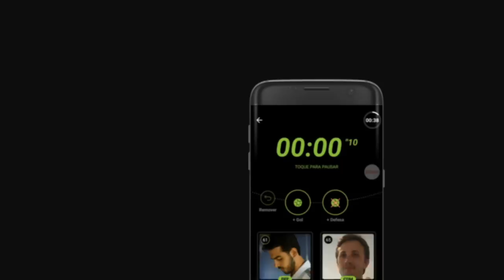Meia Morais | Gols pelo Corinthians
Todos os gols do meia Morais com a camisa do Corinthians. Comente, participe, nos ajude a divulgar.

▶️ goo.gl/afWSw9